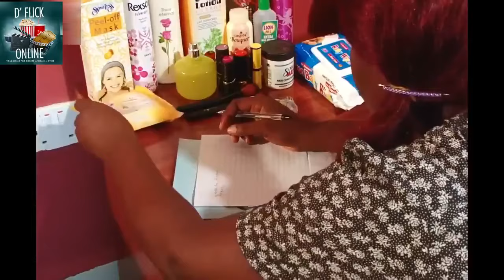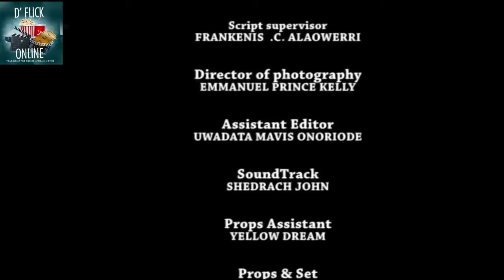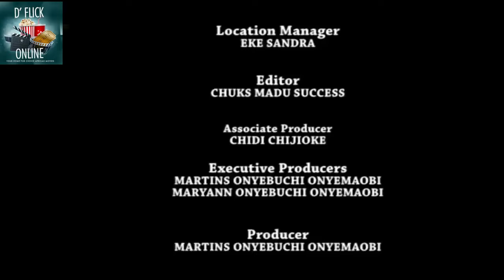This Nigerian Comedy Movie Will Make You Laugh Until You Fall In Love With Ruth Kadiri |Toothpick 2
This is an Interesting Nigerian movie.
Starring: Ngozi ezeonu, steve eboh,ruh kadiri

Toothpick 1